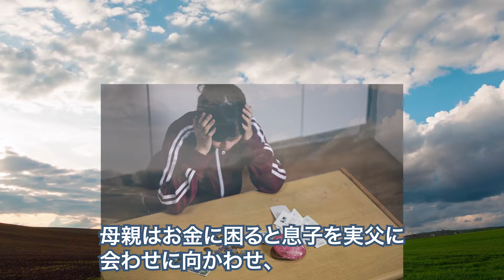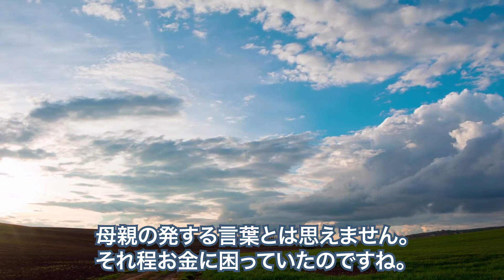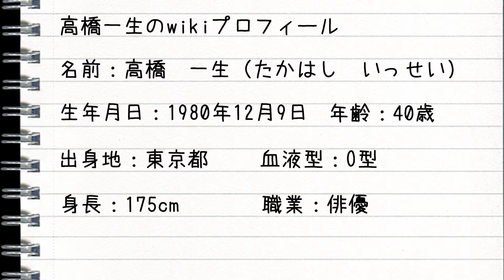高橋一生の生い立ちと家族が衝撃過ぎて涙腺崩壊…お金に無心する母親との過去が…【イロログ】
高橋一生の生い立ちと家族が衝撃過ぎて涙腺崩壊…お金に無心する母親と絶縁した過去が…【イロログ】
この動画は高橋一生さんに関する情報です。
高橋一生さんに興味のある方に見ていただけると嬉しいです。
閲覧後コメント欄に感想を書きこんで皆で盛り上がっていきましょう＼(^o^)／

【動画の内容】
高橋一生さんの生い立ちや家族関係についてまとめています。
離婚して別居するお父さんにお金を借りにいくよう母親から指示を出されていていた高橋一生さんは…。